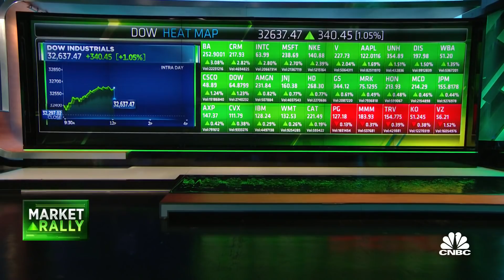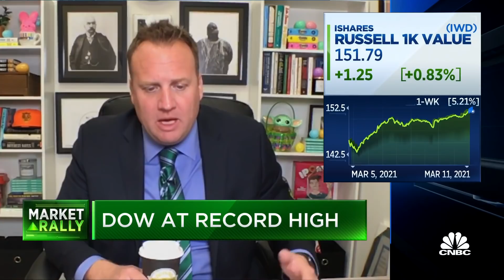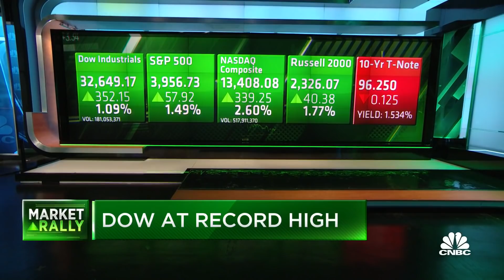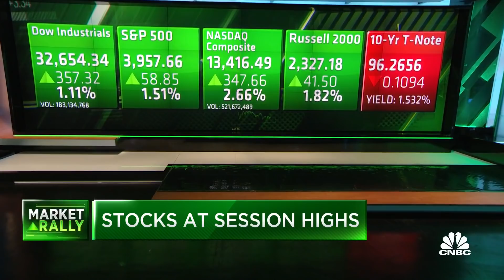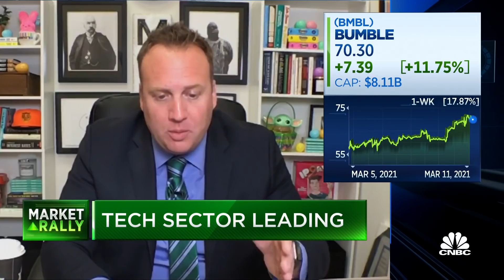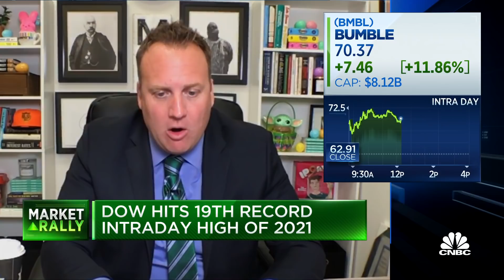Josh Brown on the right way to allocate a portfolio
Josh Brown, Ritholtz Wealth Management, joins 'Fast Money Halftime Report' to discuss what he thinks is the right way to allocate a portfolio amid the current volatility.